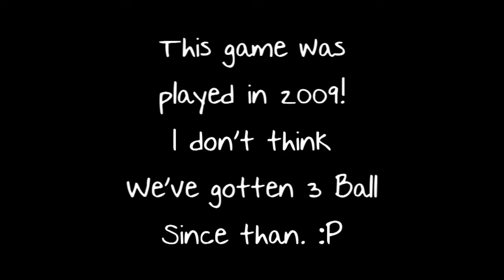.:Hiding Tactics, 3 Ball:.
Hiders:
Barely Hidden
Cheese Weasel6
DarkLegend6388

I know I haven't uploaded a video in awhile guys. I was waiting on a video from HLGEditor, and it never came through. I'm going to try and start uploading more, but I just don't have the time anymore. This is a short video I edited awhile back, before the last 3 Ball for Halo 3, I never had the chance to put it up so I thought why not now?

:) Thanks, it's much appreciated!

Regards,
-Barely. ^_^